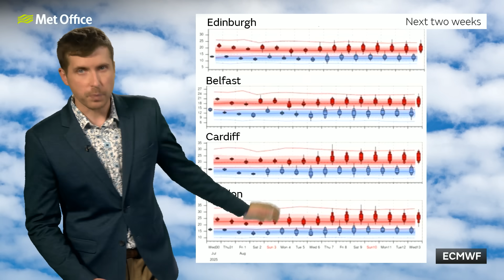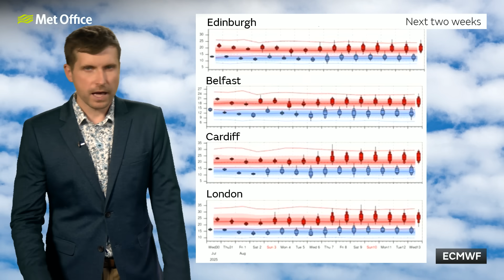10 Day Trend 30/07/2025 – Chopping and changing – Met Office weather forecast UK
Thursday brings some heavy thundery showers to the south, and then the east on Friday. After a quieter day on Saturday, a band of heavy rain is set to sweep through on Sunday. Then Monday could be potentially stormy before high press is likely to return.

Bringing you this week’s 10 Day Trend is Alex Burkill.